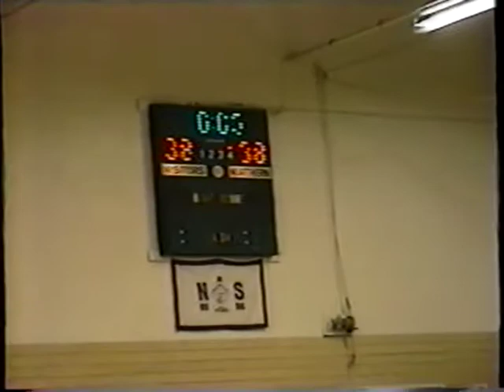It's a Donkey Basketball Game!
Watch this funny, exciting tape @ a Donkey Basketball Game.  it is not only entertaining, but it sure will bring a smile to your face!